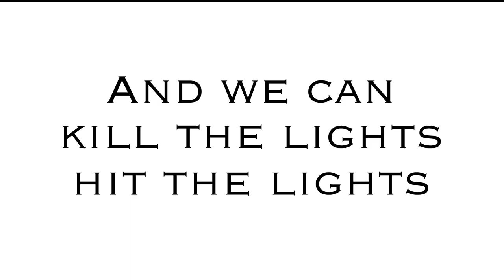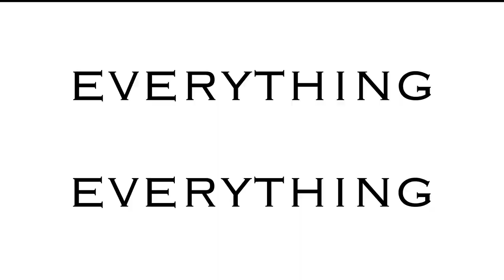Everything Black Kinetic Typography - Unlike Pluto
Kinetic Typography Student Project for Everything Black - Unlike Pluto